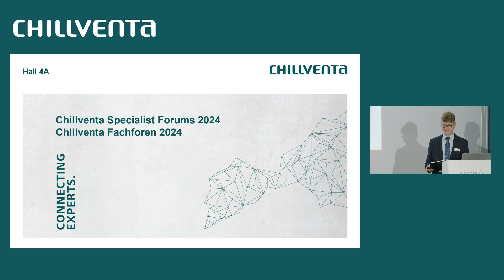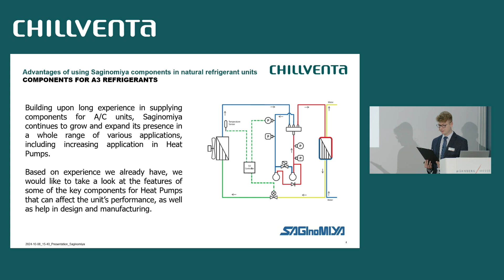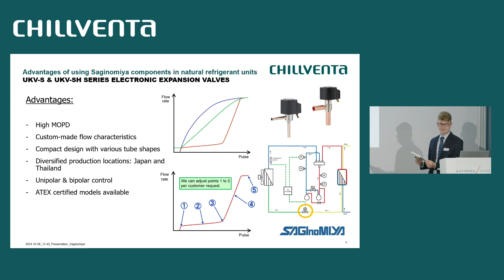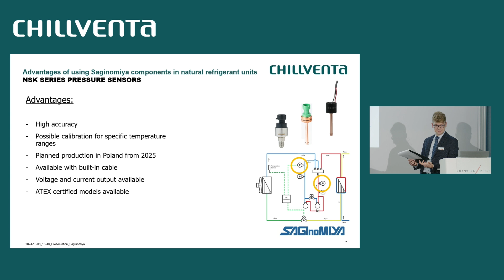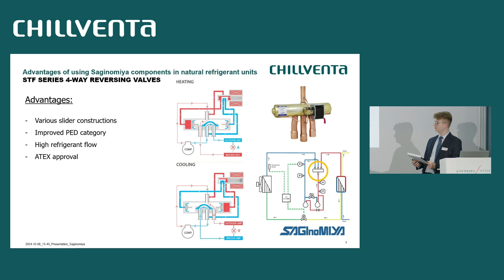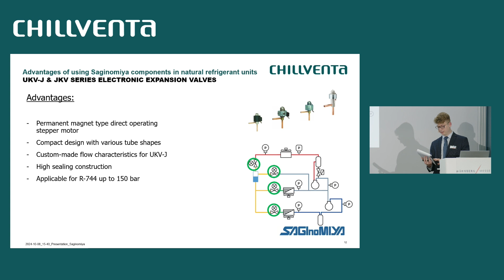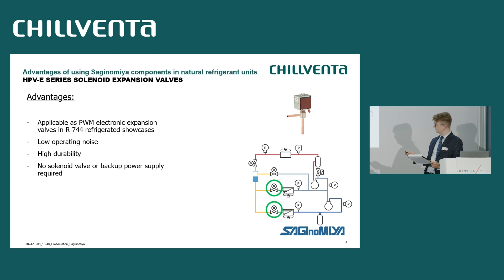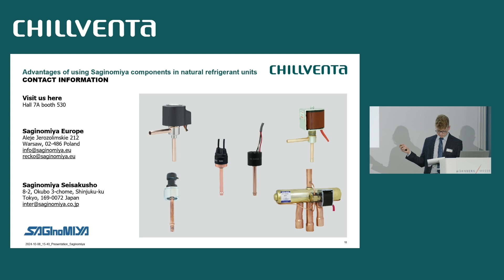Advantages of using Saginomiya components in natural refrigerant units